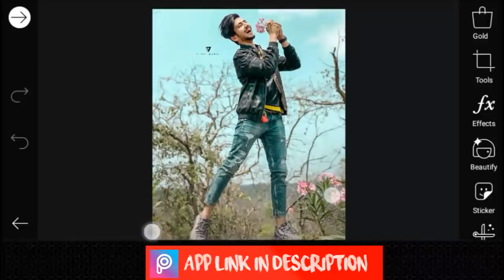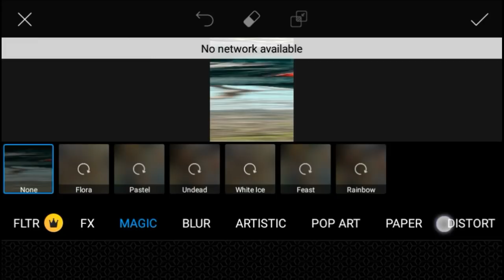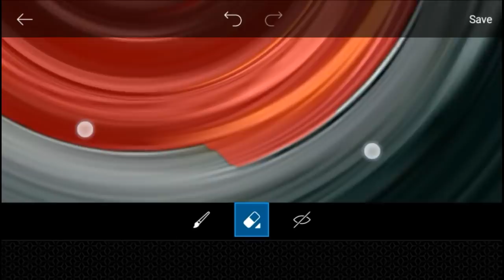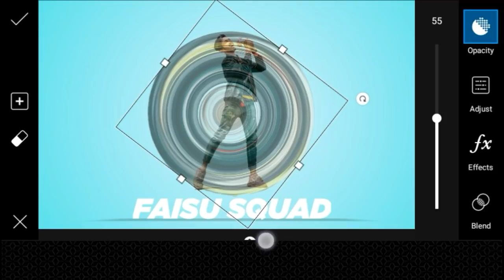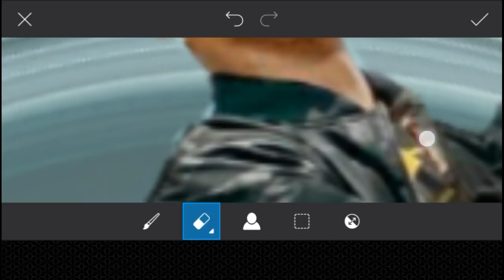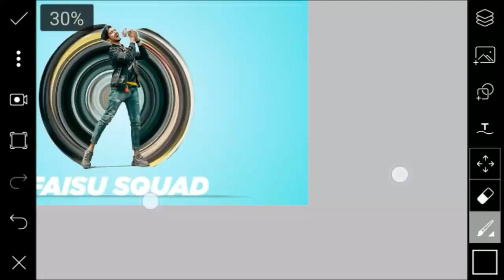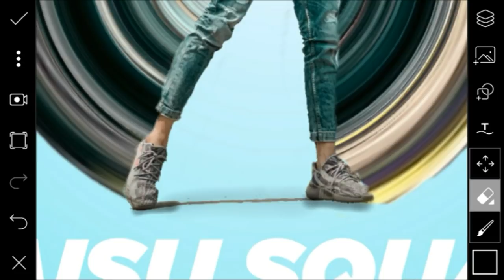PicsArt 3D Circle Stretch Photo Editing Tutorial Step By Step In Hindi In Picsart 2019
Please Comment It Gives motivation.
Give me your suggestions and Feedback in Comments.